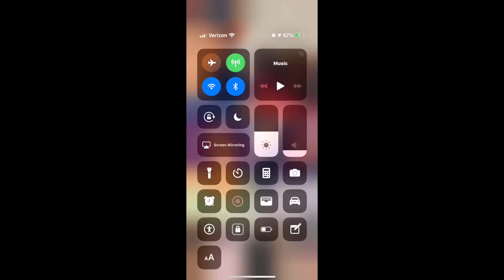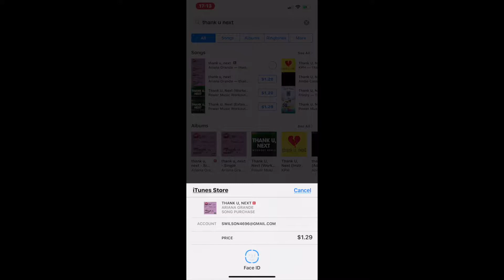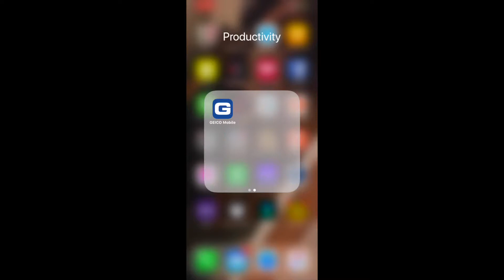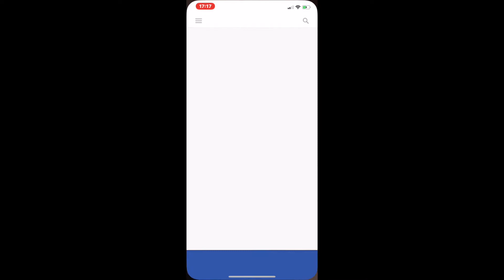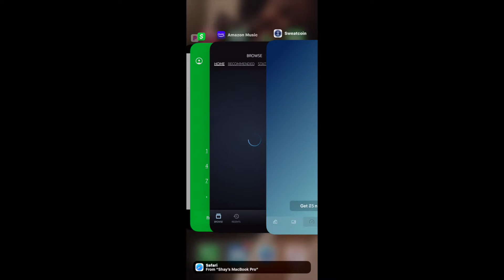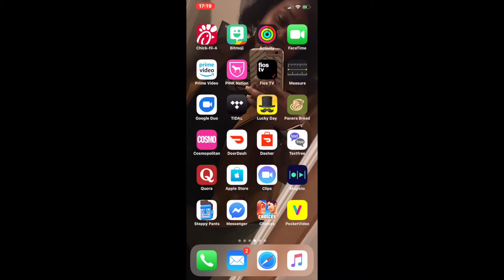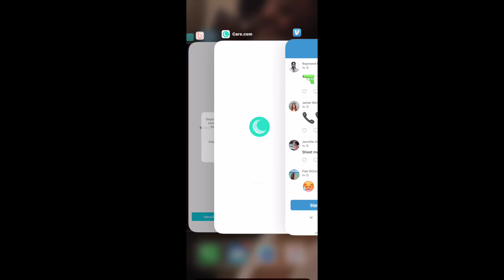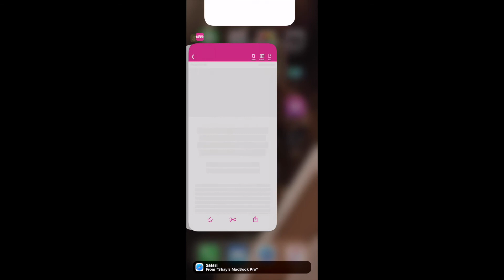What's On My iPhone? 📱📲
Here's a look in to what's on my iPhone.

Be sure to leave recommendations of what you would like to see or some stuff that we should do.

Shay:bunnyboo4696
Shay:bunny00406